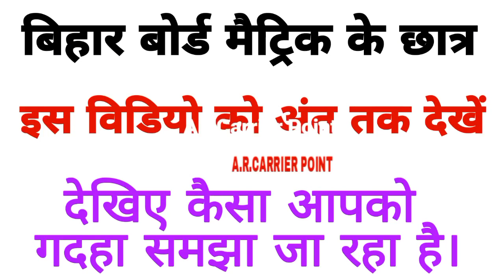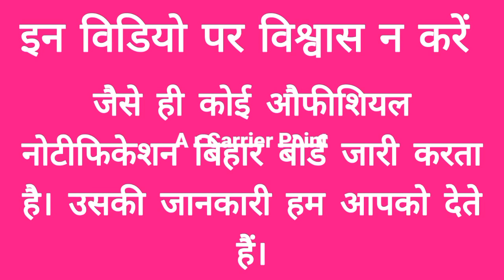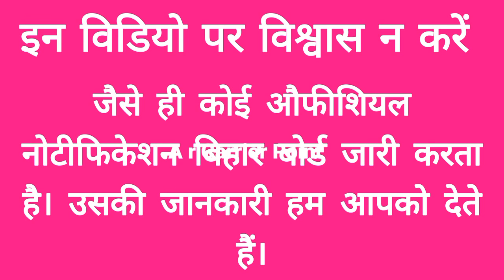Bseb Class 10 result date 2021 | Bseb announced official result date matric exam 2021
बिहार बोर्ड के अध्यक्ष से सुनिए
➡️ कब आएगा मैट्रिक बोर्ड परीक्षा का रिजल्ट
👉 फेक विडियो से सावधान
Exposed-All Bseb fake video
➡️ Bseb result 2021
🎯Bseb topper verification
➡️ Bihar Board class 10 topper verification
➡️Bseb class 10 topper interview 2021
🎯 Bihar Board class 10 result 2021
👉 Bihar Board class 10 result date 2021
➡️ Bseb matric result date 2021
🎯 Bihar Board official result date 2021
👉 Bseb class 10 official result date 2021

🎯In this video 👇👇
Bseb topper verification
कब आएगा बिहार बोर्ड मैट्रिक बोर्ड परीक्षा 2021 का रिजल्ट
Bseb class 10 result date
Bihar Board matric board exam result date 2021
Kab aayega Bseb class 10 result 2021
Bihar Board class 10 copy check
Bseb class 10 copy check kaise hota hai
Bihar Board class 10 me kitna number milta hai
Bseb class 10 topper list 2021
Bihar Board class 10 result
Kis date ko aayega Bihar board class 10 result 2021